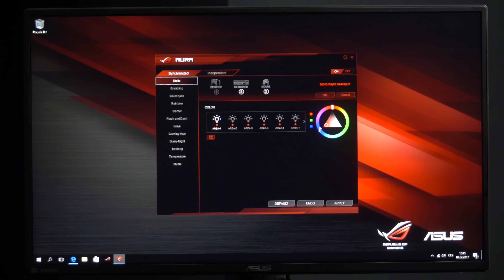Herní mini PC ROG GR8 II a monitor ROG Swift PG258 s 240Hz | ASUS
Máme tu další várku novinek! Tentokráte se jedná opravdu o speciality - herní mini PC ROG GR8 II s GTX 1060 a herní monitor ROG Swift PG258Q s podporou až 240Hz!